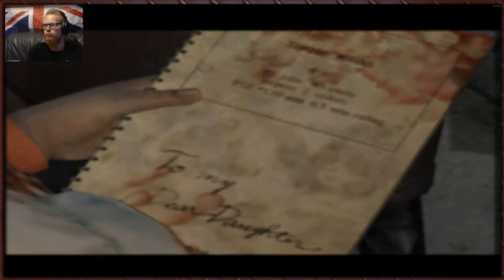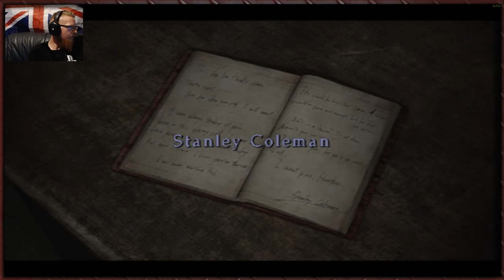Tytan Plays | Silent Hill 3 | PS2 | # 13 Familiar Places